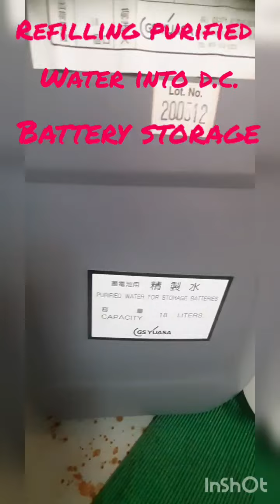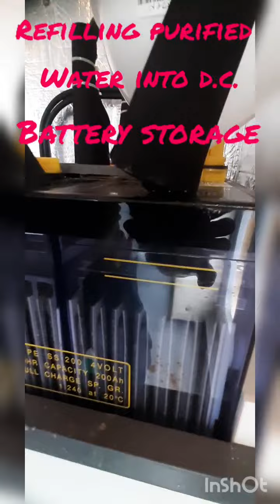REFILLING PURIFIED WATER TO STORAGE BATTERY ON BOARD SHIPS